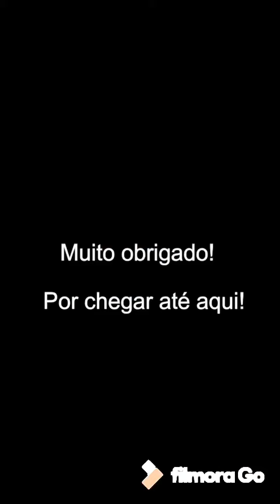Primeiro passos Arthur Bernardo- Primeiras brincadeiras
Já estou brincando!
Estou crescendo!
Em breve estarei interagindo com todos vocês!